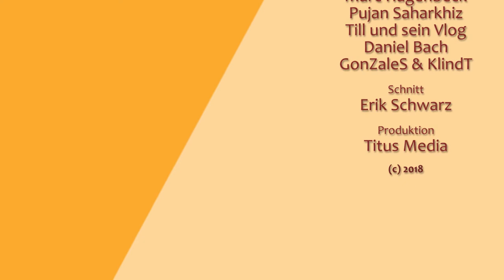WEEKLY - Das Beste aus einer Woche Daily | 08. - 14. Oktober